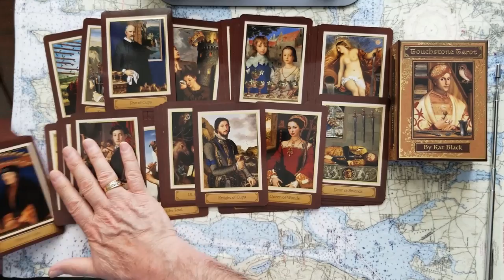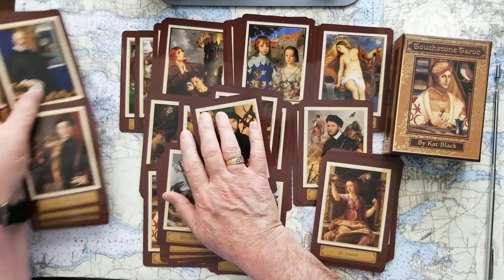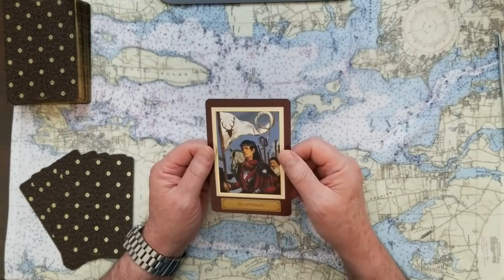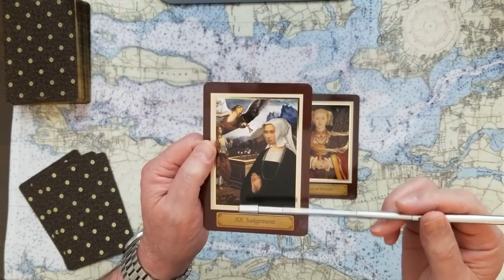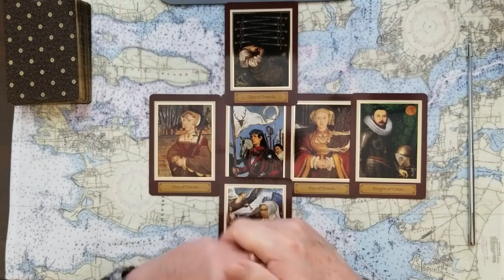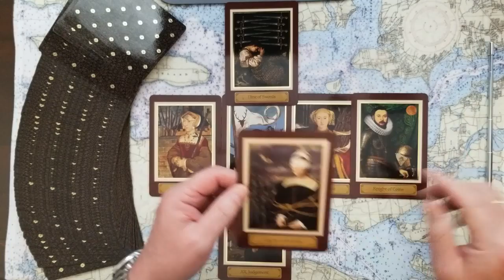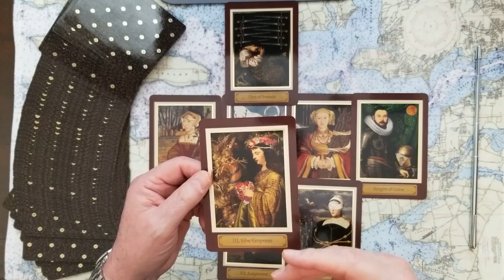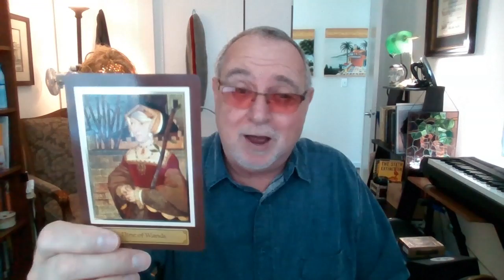Prince Charles British Monarchy in peril? Soft Regency for Prince William in the tarot card reading?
Is Prince Charles' reign of the British Monarchy in peril? Would a soft Regency for Prince William be in the tarot card reading?